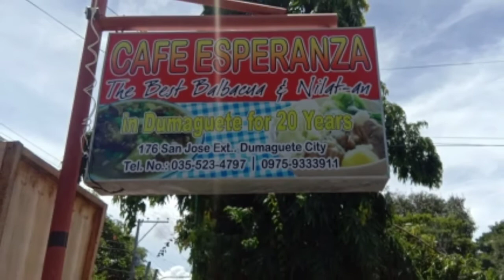MUKBANG AT CARENDERIA/ROAD TRIP I Cesar Tinay's TV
This video shows the two colleagues with their food/road trips during lunch break.  Anyway, just for fun.